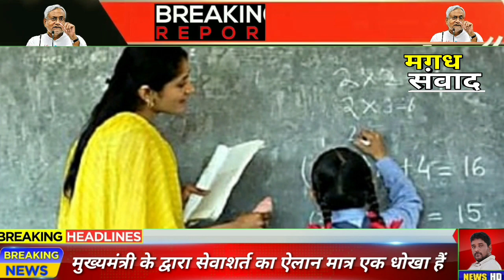मुख्यमंत्री नीतीश कुमार के द्वारा नियोजित शिक्षकों के लिए सेवाशर्त का ऐलान महज एक धोखा शिक्षक नाराज